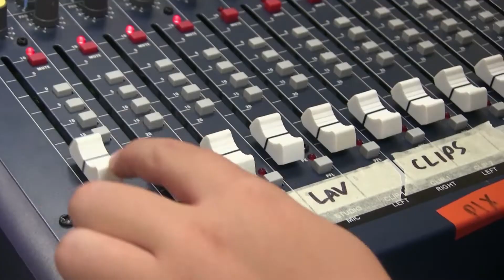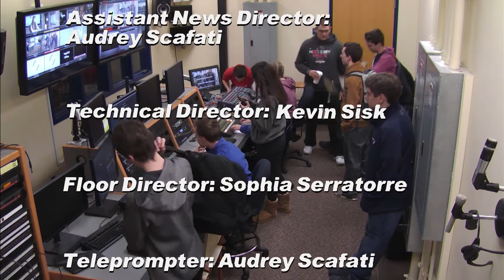NHS Update - 11 December 2018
For more check out: mustang.media